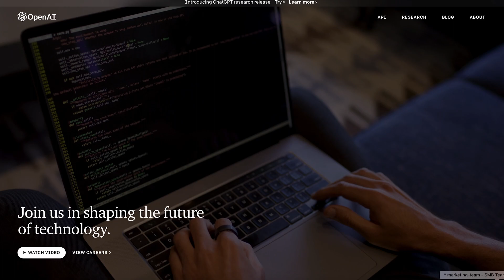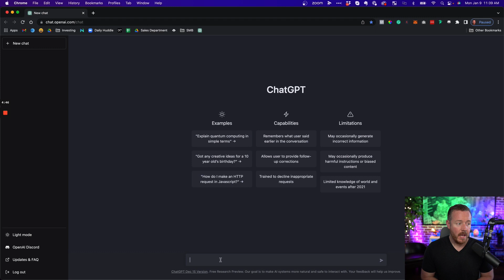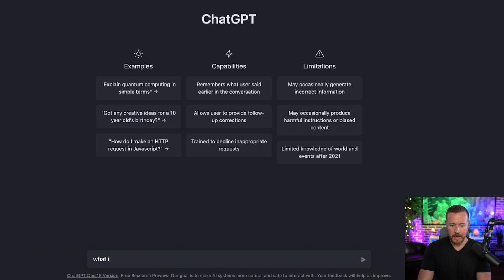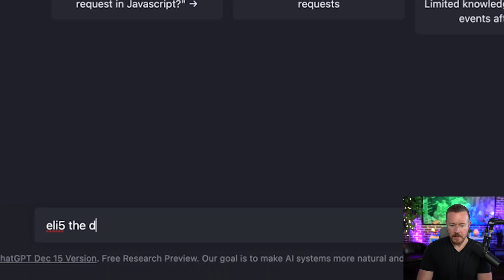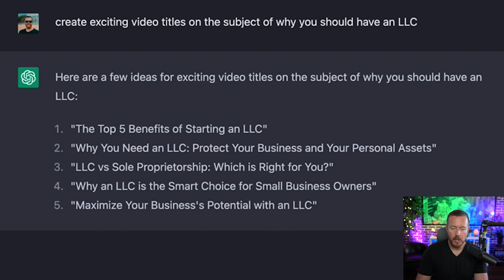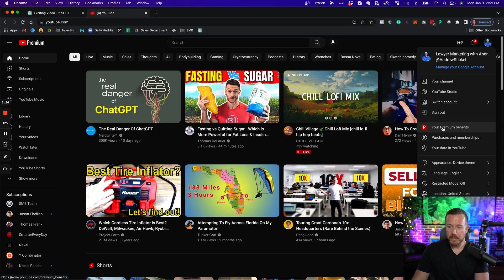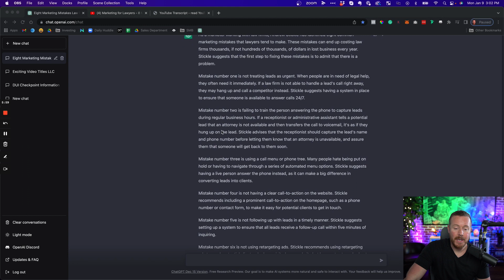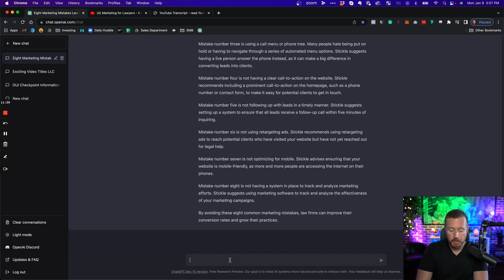5 Ways to Use AI to Grow Your Law Firm (ChatGPT Tutorial)